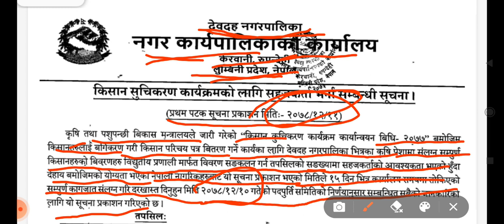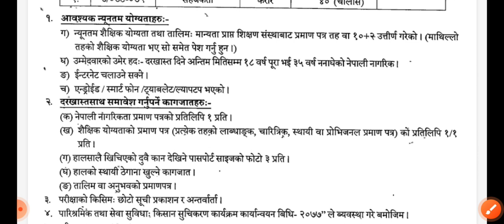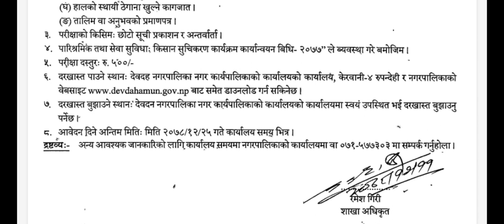लुम्बिनी प्रदेश मा सरकारी जागीर खुल्यो।psc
लुम्बिनी प्रदेश मा सरकारी जागीर खुल्यो